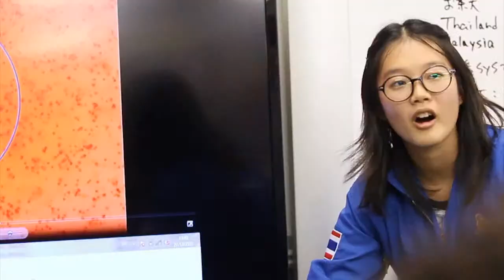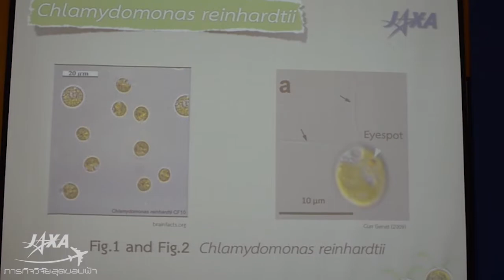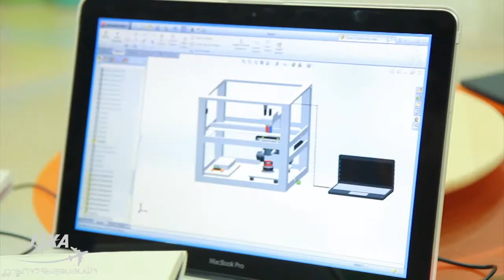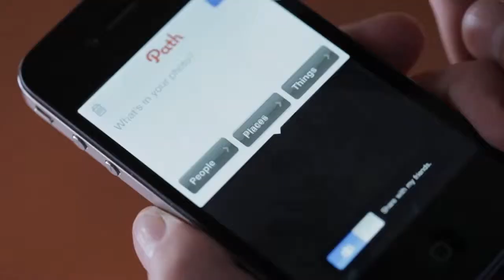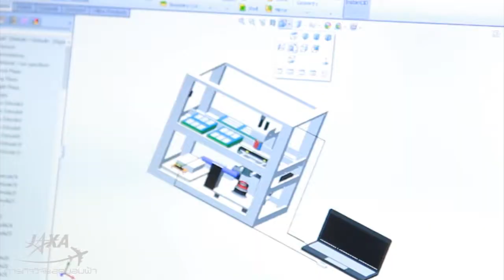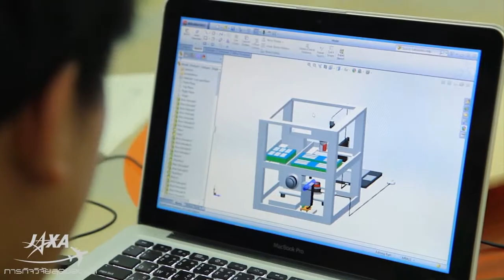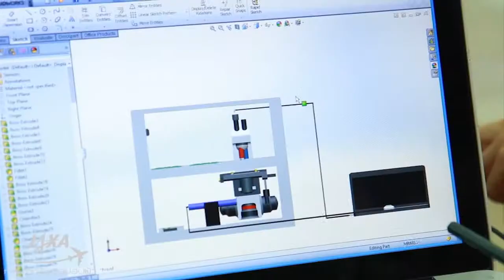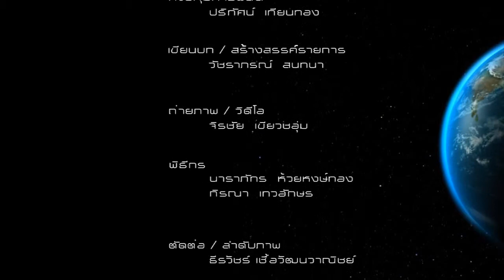JAXA ภารกิจวิจัย สุดขอบฟ้า ตอนที่ 3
ตอน กระบวนการคิด และวิธีการเตรียมอุปกรณ์ที่จะนำไปทดลองในสภาวะไร้น้ำหนัก

หลังจากที่เยาวชนทั้ง 4 ได้รับการคัดเลือกในรอบสุดท้าย กลุ่มเยาวชนจะต้องนำความคิดที่อยู่ในกระดาษมาออกแบบและสร้างอุปกรณ์ทดลองจริงๆ ขึ้นมาครับ จากนั้นเจ้าหน้าที่ JAXA จะเดินทางมาตรวจอุปกรณ์การทดลองที่ประเทศไทย ซึ่งหากพวกเขาทำอุปกรณ์ไม่ได้มาตรฐาน หรือนำไปทดลองบนเครื่องบินไม่ได้จริงๆ ทางเจ้าหน้าที่ JAXA จะตัดสิทธิ์ในการขึ้นบินของพวกเขาทันที